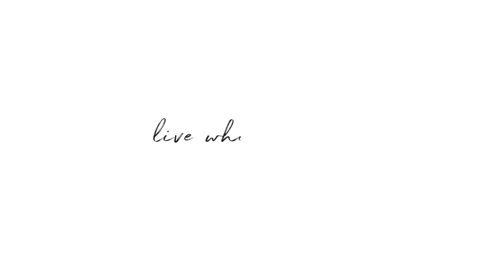148-16 Newport Avenue, Queens New York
Introducing the CROWN GEM of Neponsit: 148-16 Newport Avenue!

Constructed in 2004 on a 60 x 143 corner lot, this gorgeous home is nestled on a dead end block and made for those who want space and privacy. With two floors plus attic space sitting over a fully finished basement, 148-16 Newport Ave boasts 4800sf of living space, 2400sf of basement space, and over 8500sf in lot size which allows for ample unobstructed views into nature, the bay, and the ocean!
The backyard flaunts a two car garage, built in grill, and a fiber glass pool (no liner needed!) with an overhung gazebo. The roof of the house and the garage are both made of clay Spanish-style tiles designed to keep the house cool in the summer and warm in the winter.

A slate-stoned walkway with a built-in heater provides timeless curb appeal. The front porch boasts 5 archways, and the grand front door is surrounded by gorgeous limestone columns in addition to a phantom screen door to let in the beautiful beach breezes.

The front entryway of the house is flanked by two large coat closets in addition to two well-sized rooms; currently being used as an office and a playroom. The grand room offers an open floorplan with soaring ceilings and lots of light. All floors in the home are Imported Mexican tile and provide radiant heating and every room is connected to the central air conditioning.

The chef’s kitchen has a massive Carrara marble island as the centerpiece. Dark soapstone countertops provide for effortless and undemanding upkeep while the two strategically located copper sinks serve well to meet all kosher expectations. The Wolf double stove offers both a grill and a griddle with four burners and a vented hood while the double-door subzero fridge and freezer provides almost limitless storage. Seamlessly woven into the cabinetry, there are also two additional Bosch refrigerator drawers, a full Bosch dishwasher, AND a Fisher & Paykel dishwasher drawer.

Off the kitchen is a large dining area that can easily accommodate sizable gatherings, and tucked away in an alcove is a half bath inlaid with Ann Saks terra-cotta tiles.

The living space is surrounded by columns and arches that are reminiscent of a more classical architectural style while retaining a modern influence. All windows are low glare Marvin windows and the fireplace is inlaid with imported Mexican tiles. Off the living area is a lovely patio incorporating limestone columns and arches that complement the overall beauty of the house.

The second level of the home is accessed by a grand staircase which leads to a landing overlooked by a dignified arched window allowing the Western light to flow in. Facing south, there are three bedrooms that look towards the ocean. Each room connects to a private porch with the same limestone columns and cast iron fencing found elsewhere in the home. Each room could easily fit a queen sized bed and multiple closets flourish throughout.

The common bathroom exhibits a full marble mosaic floor in addition to a giant tub and separate shower stall. As with the kitchen sinks, all plumbing comes from the Waterworks Operating Company. The shower stall has river rock stones and a rainwater shower head while the tub has a marble bath top. The room itself is outfitted with ceramic moldings and subway tiles. Outside the bathroom is a large linen closet and a laundry room.

The Master Bedroom is one of the highlights of the house! Enter through a specially reclaimed Tibetan door to soaring ceilings that provide an added sense of comfort along with the gas fireplace. There are two walk-in closets with built-in organizers. The windowed, en-suite bathroom offers a dual sink atop a poured concrete countertop, a deep Waterworks soaking tub, and a separate shower stall inlaid with reclaimed stone tiles from Israel. A large balcony surrounded by arches and columns provides a serene overlook to the backyard with views of the entire Manhattan skyline, the Verrazano Bridge, and the Jamaica Bay.

Finally, there is a fully finished basement supporting the house with a massive steel beam and inlaid with brick archways and a half bathroom. Enough space to create a gym, a separate living area, or just for extra storage. And if you need more space, there’s a fully walkable attic for even more overflow storage.

Transportation is accessed by car, bus, train, or ferry. Belt Parkway is a short 5 minute drive away via the Marine Parkway Bridge. Taxes are $13,490 annually.

Everything gets old eventually; And the idea behind 148-16 Newport Ave is to get old good. This home is a true diamond on the beach of the Rockaways and is not one to be missed!

Additional features of this property include: Radiant Imported Tile Floors, Heated Driveway, 2 Car Garage, Fiber Glass Pool, Dark wood doors, Hand painted walls, Walkable attic , Limestone columns, Two gas fireplaces, and 3 outdoor spaces.